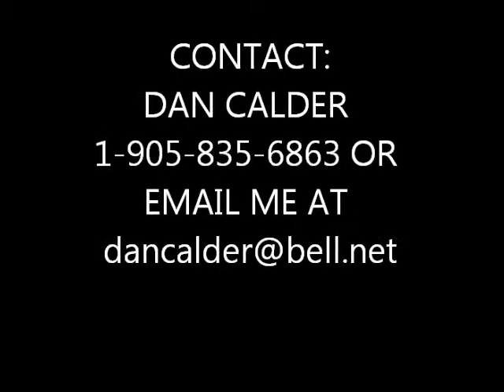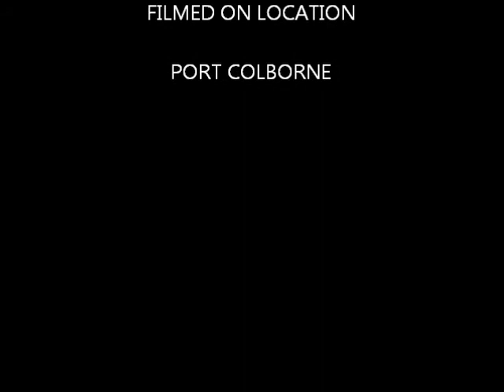1946 Dodge panel & Chev Hot Rod pickup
Rare soft top1946 panel/283/s10 clip/monty rear 1986 chev short box/vet motor/cam /headers/tilt box